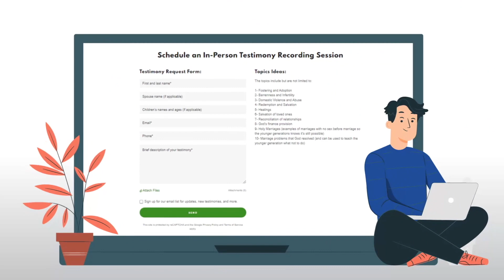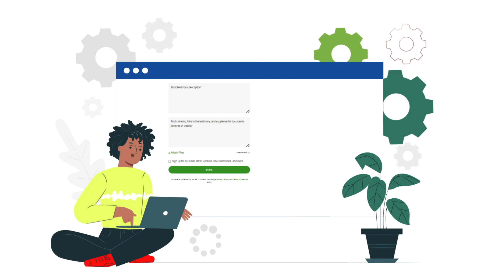6/7: Single Mother Bad Relationships Mistakes & Redemption | PilgrimWay Lives Christian Testimonies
Part 6/7 of the Christian Testimony of Shannon Richesin on the mistakes and consequences of multiple bad relationships and how The Lord Jesus Christ brought her out of them all!

Don’t forget to send us your testimonies of what God has done and is doing in your life to help other Christians and unbelievers around the world suffering with the things God has already done in your life!

4. Send us your recorded testimony through our WhatsApp account at ‪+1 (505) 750‑0758‬

5.

God Bless and Shalom!